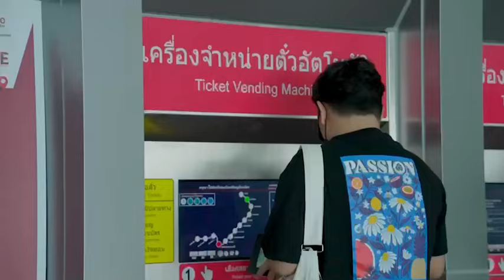into magazine “สายสีแดง” ปลื้ม ทำสถิติผู้ใช้บริการสูงสุด (New High) อีกครั้ง หลังดำเนินนโยบา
“สายสีแดง” ปลื้ม ทำสถิติผู้ใช้บริการสูงสุด (New High) อีกครั้ง หลังดำเนินนโยบายอัตราค่าโดยสารรถไฟฟ้าสูงสุด 20 บาท

รถไฟฟ้าชานเมืองสายสีแดง เผยสถิติผู้ใช้บริการสูงสุด (New High) หลังดำเนินนโยบายอัตราค่าโดยสารรถไฟฟ้าสูงสุด 20 บาท มีจำนวนผู้โดยสารเพิ่มขึ้นอย่างต่อเนื่อง

นายสุเทพ พันธุ์เพ็ง กรรมการผู้อำนวยการใหญ่ บริษัท รถไฟฟ้า ร.ฟ.ท. จำกัด หรือผู้ให้บริการรถไฟฟ้าชานเมืองสายสีแดง เปิดเผยว่า หลังจากรถไฟฟ้าชานเมืองสายสีแดง ขานรับนโยบาย Quick Win ของรัฐบาล และกระทรวงคมนาคม ดำเนินนโยบายอัตราค่าโดยสารรถไฟฟ้าสูงสุด 20 บาท ในระบบรถไฟฟ้าชานเมืองสายสีแดง ทั้ง 2 เส้นทาง ได้แก่ สายธานีรัถยา ช่วงสถานีกลางกรุงเทพอภิวัฒน์ - สถานีรังสิต และสายนครวิถี ช่วงสถานีกลางกรุงเทพอภิวัฒน์ – สถานีตลิ่งชัน ตั้งแต่วันที่ 16 ตุลาคม 2566 ซึ่งเป็นการช่วยแบ่งเบาภาระค่าครองชีพให้แก่ประชาชนในปัจจุบัน รวมถึงสนับสนุนให้ประชาชนหันมาใช้บริการสาธารณะมากยิ่งขึ้นนั้น โดยตั้งแต่เริ่มนโยบายดังกล่าวมาเป็นระยะเวลากว่า 3 เดือน มีปริมาณผู้ใช้บริการเพิ่มขึ้นอย่างต่อเนื่อง จนสามารถทำสถิติผู้ใช้บริการสูงสุด (New High) ได้อีกครั้ง เมื่อวันศุกร์ที่ 26 มกราคม 2567 ซึ่งมีจำนวนผู้ใช้บริการอยู่ที่ 35,352 คน โดยสถานีที่มีผู้ใช้บริการสูงสุด คือ สถานีกลางกรุงเทพอภิวัฒน์ มีจำนวนผู้ใช้บริการอยู่ที่ 9,458 คน

อีกทั้ง ในช่วงวันที่ 2 - 10 กุมภาพันธ์นี้ จะมีการจัดงานเกษตรแฟร์ ที่มหาวิทยาลัยเกษตรศาสตร์ รถไฟฟ้าชานเมืองสายสีแดง ยังเตรียมความพร้อมในด้านมาตรการรักษาความปลอดภัย และความพร้อมของขบวนรถไฟฟ้า เพื่อรองรับจำนวนผู้ใช้บริการที่คาดการณ์ว่าจะเพิ่มมากขึ้น โดยผู้ใช้บริการที่จะเดินทางไปที่เที่ยวในงานเกษตรแฟร์ สามารถเดินทางด้วยรถไฟฟ้าชานเมืองสายสีแดงได้อย่างสะดวก โดยลงที่สถานีบางเขน และเลือกใช้ทางออกที่ 7 หรือ 8 โดยบริษัทฯ หวังเป็นอย่างยิ่งว่า ผู้โดยสารจะให้ความไว้วางใจเดินทางด้วยรถไฟฟ้าชานเมืองสายสีแดง จนสามารถทำสถิติผู้ใช้บริการสูงสุด (New High) ได้อีกครั้ง

ทั้งนี้ นอกจากการให้บริการเดินรถไฟฟ้า บริษัทฯยังคงมุ่งมั่นในการสร้างความพึงพอใจสูงสุดแก่ผู้ใช้บริการ รักษามาตรฐานการปฏิบัติงานในด้านการเดินรถ และซ่อมบำรุง พัฒนาบุคลากรให้มีศักยภาพอยู่เสมอ รวมถึงรับผิดชอบต่อสังคม และสิ่งแวดล้อมที่เกี่ยวเนื่องกับธุรกิจขององค์กร อีกทั้งสามารถเชื่อมโยงทุกการเดินทางกับระบบขนส่งสาธารณะอื่นๆ ได้อย่างสะดวก รวดเร็ว ปลอดภัย ตลอดจนยกระดับคุณภาพชีวิตชานเมืองได้อย่างยั่งยืน

รถไฟฟ้าชานเมืองสายสีแดง ยกระดับคุณภาพชีวิตชานเมือง Call Center 1690 ตลอด 24 ชั่วโมง